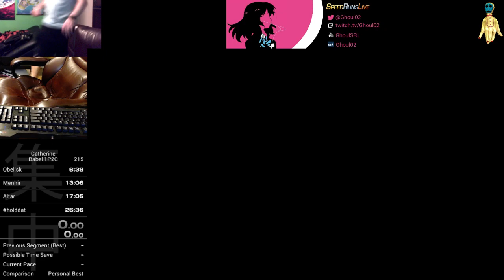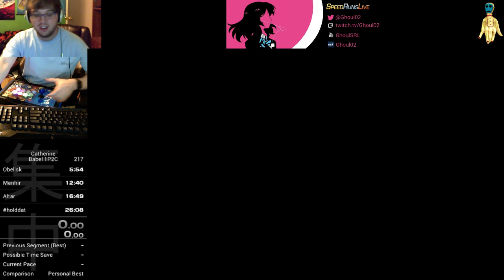Catherine Babel 1p2c in 26:08 (22:49:24 IGT)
Had to take the phone call in the middle; you could maybe argue the run is invalid. However, the IGT doesn't lie, and it says this was a 20 second PB/WR. Incredible bookends with Obelisk and Axis Mundi nearly beating my gold splits, while Menhir and Altar basically treaded water with my average. Time can come down to sub 25 RTA / 21 IGT with more work.